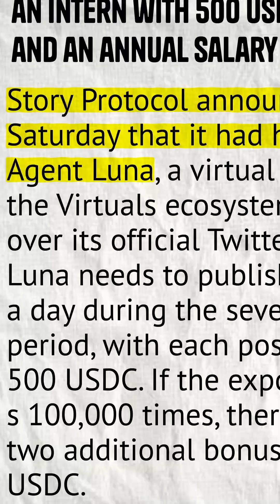World’s first AI employee!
A San Francisco startup has hired an AI agent, Luna, for $365,000 a year! But can AI really replace human jobs? 🤔 Turns out, AI agents like Luna can’t be traditional employees due to legal and banking restrictions. Instead, they earn in crypto and are limited to roles like content creation and customer service. Will AI ever take over? Comment your thoughts! ⬇️